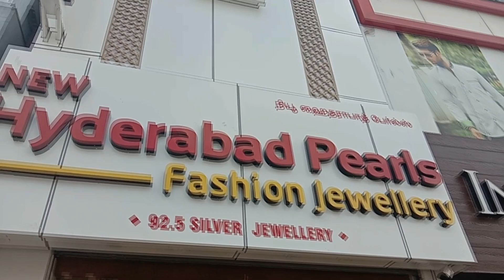Exclusive 1 Gram Gold Jewellery/Gold Polished Silver Jewellery Collection/New 1 gram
Shop Details:
New Hyderabad Pearls,
No.273, Cross Cur Road,
Opp to IOB Bank,
(Near Zimson),
Gandhipuram,
Coimbatore-641 012.
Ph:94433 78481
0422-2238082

Takes video of your shop Please Contact

Vanakkam,
Hi everyone,
In Today's Video I am going to share, Latest 1 gram gold & Pure silver jewellery collection, Ruby, coral, sapphire, emerald and kundan jewells collection, Certified Birth sotnes in comibatore.

Shop Details:
New Hyderabad Pearls
Fashion Jewellery,
(Near Zimson),
Gandhipuram,
Coimbatore-641 012.
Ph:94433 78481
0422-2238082